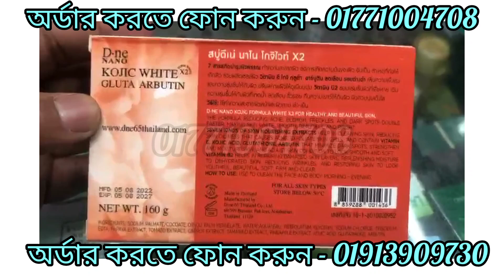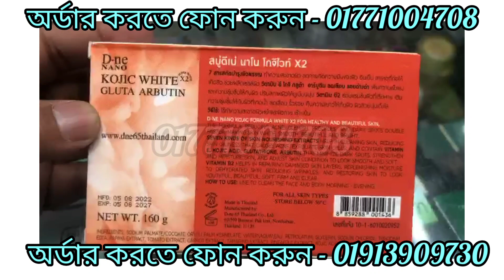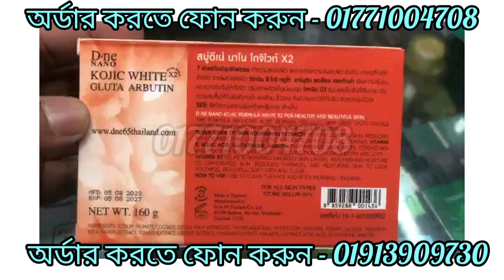৩ দি‌নে মুখ ও পু‌রো শরীর সাদা ফর্সা কর‌বে/D-Ne Nano Kojic White Double Whitening Soap review bangla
D-Ne Nano Kojic White
Double Whitening Soap

It whitens in 7days. Its Made with floral essential oil, it leaves behind a flora and fruitty fragrance.